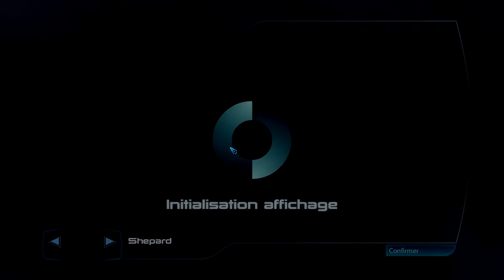Mass Effect 3 - Chapitre 8 : académie Grissom (1)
L'académie Grissom est attaquée par les troupes de Cerberus qui tentent d'enlever les cadets. Jane et son équipe partent à leurs secours pour les évacuer.

Mass Effect 3 créé, développé par BioWare, édité par Electronic Arts. Sortie : 6 Mars 2012. Site officiel